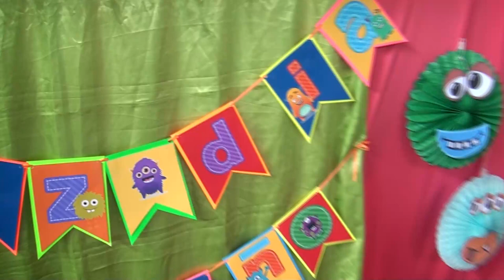Estudiantes de Santa Rosa de Río Nuevo disfrutaron al máximo este Día del Niño